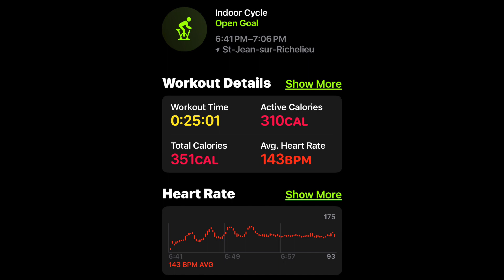Vélo Stationnaire 25 min avec HIIT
*Si tu veux voir ce que je partage de plus, suis-moi sur Instagram ou Facebook*

Hello chers compatriotes ou chers arrivants !

J'espère que vous apprécierez cet entraînement ! Ça fait partie de mon training split du moment.

Horodatage :
1:05 | Début du vélo
26:09 | Fin du vélo